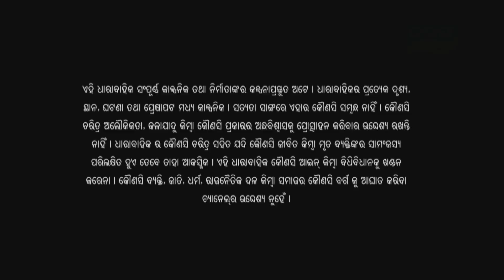Tejaswini Ep 95 | Odia Raja Rani Gapa | Odia Story Video | Odia Serial | Tarang TV